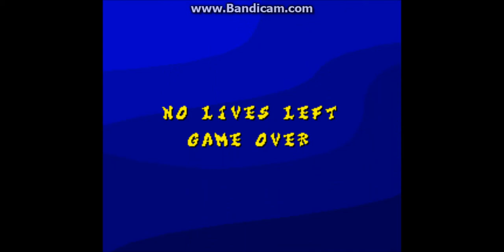Wayward Let's Play 55: Frantic Flea (cursing aplenty)!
For the fifty-fifth episode of WLP, I play a meh platformer called Frantic Flea.  You run around picking up fleas.

Yea.

I apologize for the watermark, it is what I get for it being a free capturing program. Captured with Bandicam.